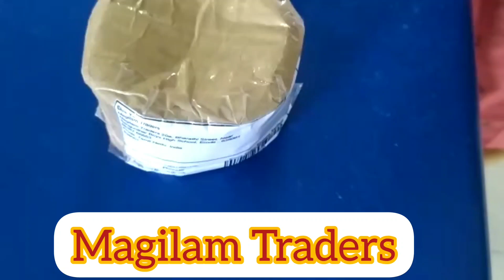Magilam Trader's customer feedback..